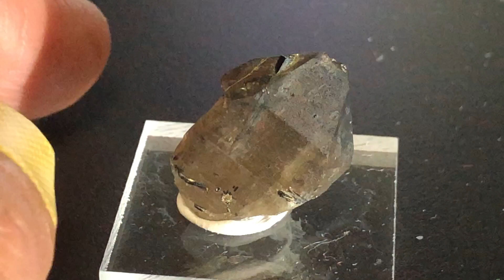Minerals #257: Quartz, Schorl, 山梨県甲府市黒平町松木尾根.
ヤフーオークションで入手した国産水晶が続きます。今回は煙水晶、光を当てると鉄電気石が内包されているのがわかります。次回紹介する標本と２つセットで落札、１つあたり840円。　暇人